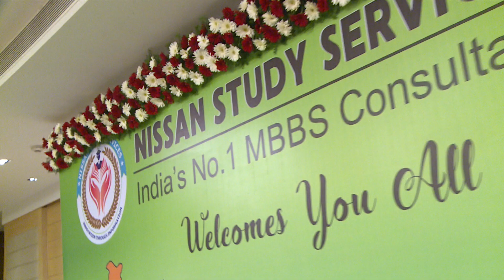Nissan Doctors: Admission to Graduation - Autobiographies of Achievers from Nissan Study Services"35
NISSAN STUDY SERVICES CONSULTANTS PVT. LTD.
MBBS consultants are professionals who provide guidance and assistance to students aspiring to pursue a Bachelor of Medicine, Bachelor of Surgery (MBBS) degree. These consultants offer personalized advice to students regarding the selection of medical schools, admission requirements, application processes, and other related aspects.

Their services may include assessing students' academic backgrounds, helping them choose suitable medical University based on their preferences and qualifications, guiding them through the application process, including filling out forms, preparing for entrance exams, writing personal statements, and securing letters of recommendation.

MBBS consultants often have extensive knowledge about various medical schools, their admission criteria, and the medical education system in different countries. They stay updated with the latest developments in the field of medical education and can provide valuable insights to students seeking to pursue a career in medicine.

Furthermore, MBBS consultants may also assist international students with visa procedures, accommodation arrangements, and other logistical matters associated with studying abroad.

Overall, MBBS consultants play a crucial role in simplifying the complex process of applying to medical schools and help students make informed decisions about their academic and professional future in the field of medicine.

🎓 *Free Counseling & Seminars for Future Doctors!* 🎓

Are you dreaming of a career in medicine? Don't miss out on this opportunity!

We're excited to announce that we'll be hosting free counseling and seminars across various districts in Tamil Nadu to help aspiring students like you navigate the journey to medical school.

*Event Details:*
📅 Coming soon to your district!
📍 Locations: Chennai, Trichy, Madurai, Salem, Thanjavur, Vellore, Villupuram, Pondicherry, Tirunelveli, Ramanathapuram, Kanyakumari, Coimbatore, Tirupur, Erode
- Personalized counseling sessions
- Expert insights on medical school admissions
- Tips for acing entrance exams
- Guidance on choosing the right medical school
- Q&A sessions with experienced professionals

Don't miss this chance to gain valuable information and guidance for your journey to becoming a doctor.

Feel free to customize it further or let me know if you need any additional assistance!

Get Answer to:
✅ What is the duration of MBBS in Russia?
✅ What is the cost of studying MBBS in Russia?
✅ Is NEET mandatory to study MBBS Abroad?
✅ Do Russia provides license to foreign Students?
✅ Is Russia safe for students?
✅ Advantage of studying MBBS in Russia?
✅ Money Transfer to Russia